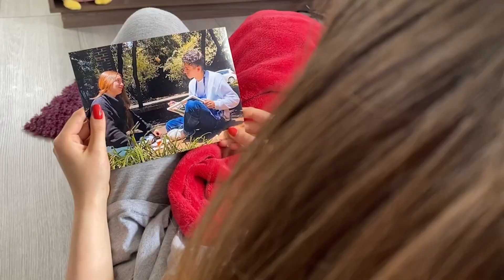Premier Diseño Audiovisual y Digital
La clase de Diseño Audiovisual y Digital, tiene como trabajo final realizan un cortometraje a raíz de todos los conocimientos expuestos por el profesor Erick Gómez, en esta ocasión contamos con 10 cortometrajes, realizados por los estudiantes de quinto semestre de la Universidad Central.